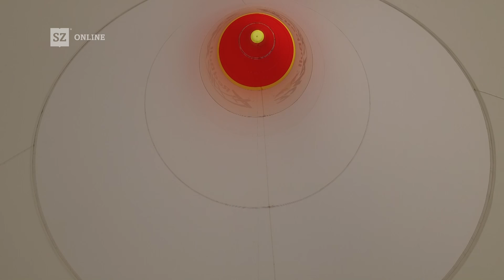So war der erste Tag des Red Bull Air Race am Lausitzring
Impressionen, Matthias Dolderer im Interview, Pylonentour und mehr